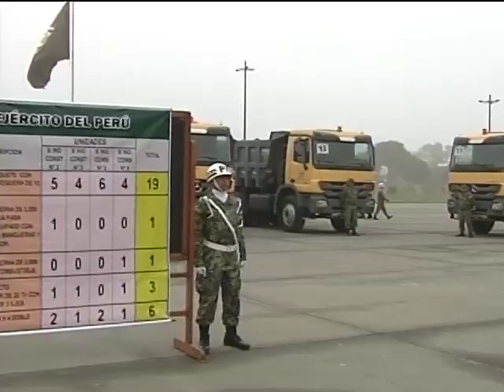Jefe de Estado entregó vehículos a batallones de ingeniería del Ejército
El Presidente de la República, Ollanta Humala Tasso, asistio a la entrega de treinta (30) vehículos, a cuatro (04) Batallones de Ingeniería del Ejército Peruano.

De estos treinta 30 vehículos, 19 son camiones volquetes con tolva semi-roquera, 6 son camionetas 4x4 doble cabina, 3 son camiones tracto remolcadores, 1 camioneta cisterna de 3,000 galones de agua con motobomba y 1 camioneta cisterna de 3,000 galones para combustible.

Los vehículos ayudarán a potenciar la capacidad de trabajo de los batallones de ingeniería del Ejército y contribuirán a la inclusión social, ya que facilitarán la construcción de carreteras u otras obras civiles.